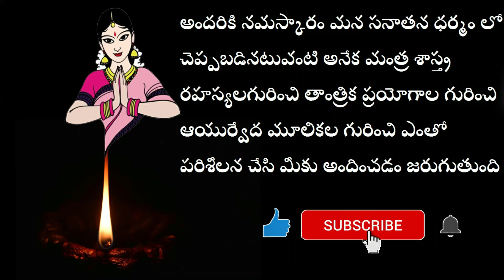Kali Sadhana -1|| Kamakhya Kali Vs Ujjain Kali Upasana In Telugu || Mantra Sadhana By Mulika Shakti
మీకు తెలియని ఎన్నో ఆసక్తి కరమైన విషయాలను గురించి అలాగే మంత్ర శాస్త్రాల గురించి వశీకరణ విద్యల గురించి ఆయుర్వేద రహస్యలగురించి ఇంకా ఎన్నో ఎన్నో విషయాలగురించి తెలుసుకోవడం కోసం మన మూలికా శక్తి ఛానల్ ని కచ్చితంగా సబ్స్క్రైబ్ చేయండి

ఇక పైన మీరు నన్ను FACEBOOK లో కూడా ఫాలో కావచ్చు

ఇది మన యూట్యూబ్ ఛానల్ లింక్  YOUTUBE CHANNEL LINK